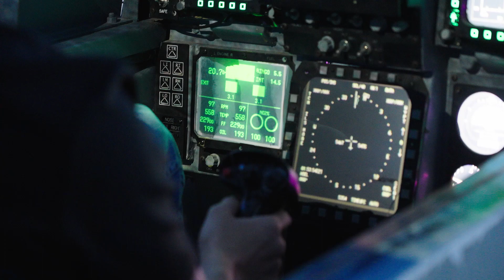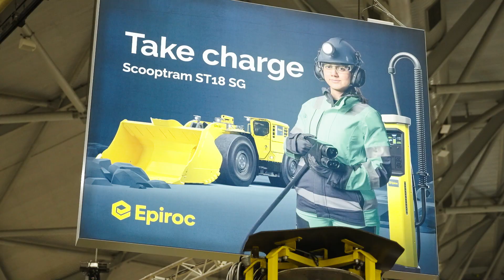UGOPS 2023 highlights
AusIMM's flagship event took place in March 2023. We would like to thank the speakers, sponsors, partners, exhibitors, delegates, committee members and everyone who contributed to the massive success of this record breaking event.

We'll see you at the Adelaide Convention Centre 7 - 9 April for Underground Operators 2025!